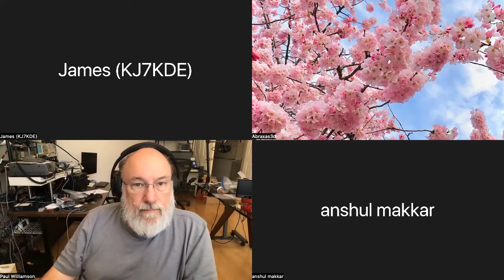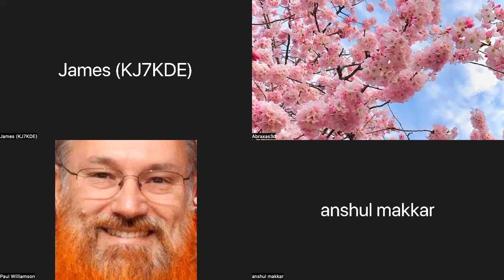ORI FPGA Stand-up 10 May 2022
Updates about the FPGA work going on at ORI.